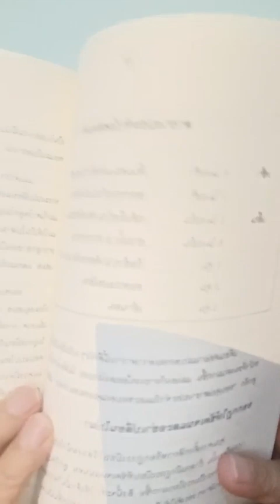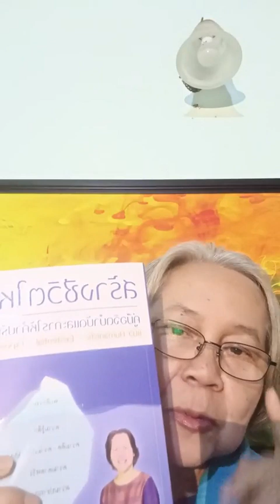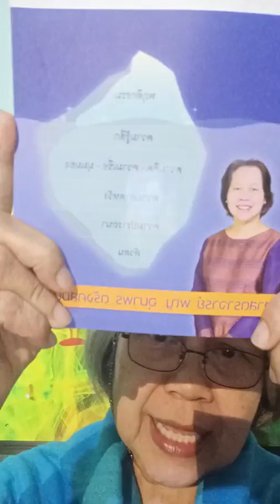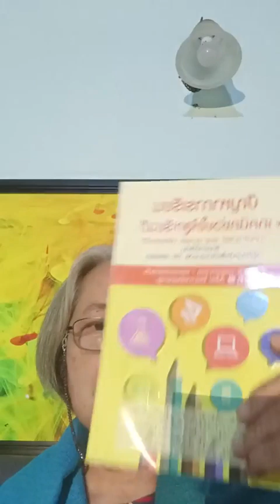ปั้นใหม่ไลฟ์ ครั้งที่ 93 สิ่งที่พ่อแม่ทำผิดบ่อย 20 ข้อ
โดย ศ.พญ. อุมาพร ตรังคสมบัติ

ติดตามบทความดีๆ เทคนิคการเลี้ยงลูก หรือข่าวสาร

ADD FRIEND เป็นเพื่อนกับปั้นใหม่ LINE @punmai